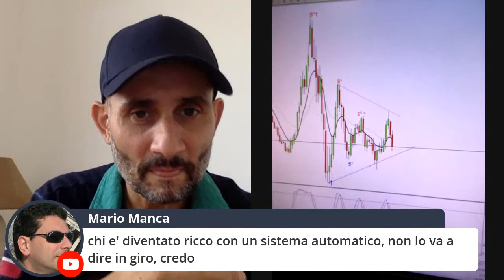Oggi vi presento uno dei Top Traders della mia squadra: Andrea Carosi